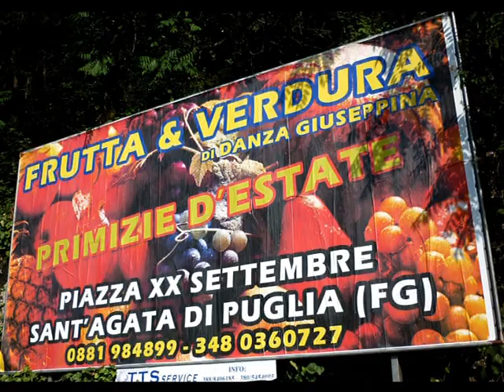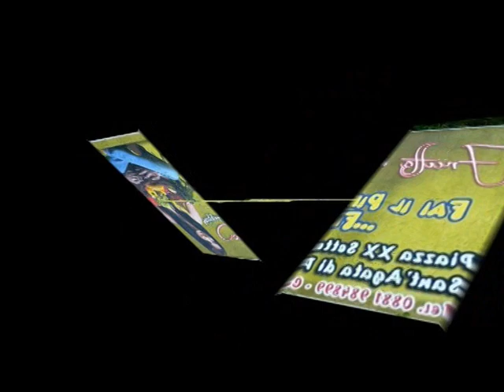PROMO-VIDEO Frutteria Danza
La frutteria di  Danza Giuseppina si trova a S.Agata di Puglia(Fg) in via XX Settembre, nei pressi della piazza del paese.